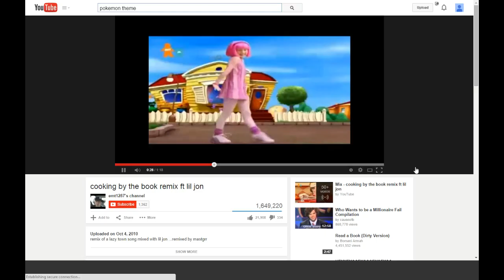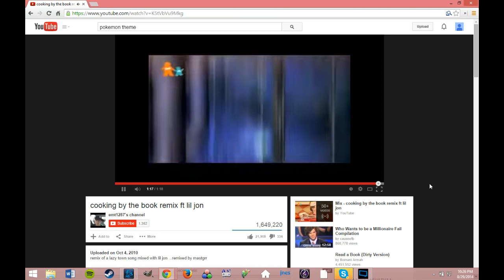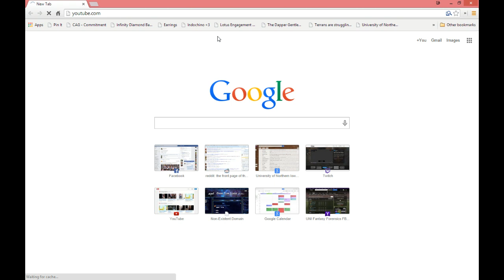Casting some in-house matches!